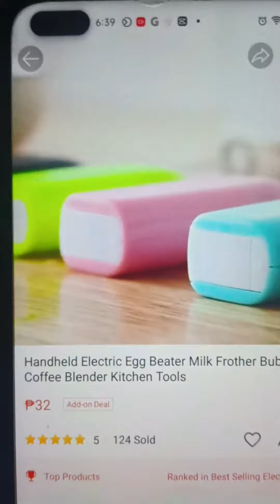Portable Egg Beater | Shopee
Ang ganda naman nitong portable egg beater bukod sa mura na sya, safe pang gamitin so try nyo na din, watch until the end